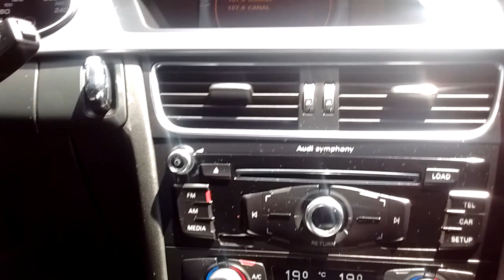Audi A4 Trendy Plus 2 0 2015 Color Negro